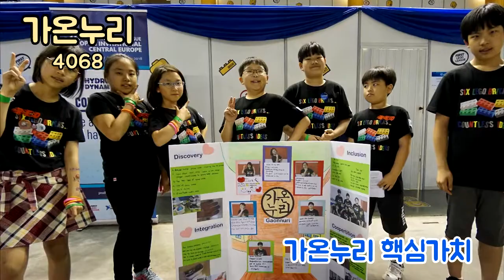올림픽 LC (가온누리 팀) 헝가리 유럽 2018 FLL 대회 경기 시작, 과학의 밤 (5월 18일 - 2일차) – 화리트(Hwarite)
FLL 세계대회 헝가리 데브레첸 [FLL Open Invitational Central Europe 2018] FLL 대회의 본격적인 심사를 시작한 날입니다.

올림픽 LC 가온누리 팀이 KRC FLL에서 로봇 디자인 상을 받아 유럽 FLL 대회에 초대 되는 영광을 얻어 동영상을 만들게 되었습니다.

KRC에서 준비했었던 로봇 퍼포먼스, 프로젝트, 핵심가치, 로봇 디자인을 영어로 번역하여 준비했습니다. 언어가 바뀌면서 아이들이 많이 어려운점도 있었지만 아이들 스스로 번역을 하고 준비해온것을 5월 18일 경기 시작날에 모두 보여주고 온것 같아서 아이들 스스로도 뿌듯해하였습니다.
2일차 대회가 끝나고 과학의 밤을 통하여 우리 세계의 과학을 직접 체험 하는 시간이 가지게 되어 아이들에게 많은것을 알려줄 수 있었던 시간이였던것 같습니다.

직접 촬영한 영상이여서 많이 흔들리는 점 양해 부탁드립니다.

여기에 사용된 음원은 NCS 음원을 사용하였고,
두 번째 음악은 Tobu - Infectious (Original Mix)
세 번째 음악은 Jim Yosef & Anna Yvette – Linked 입니다.